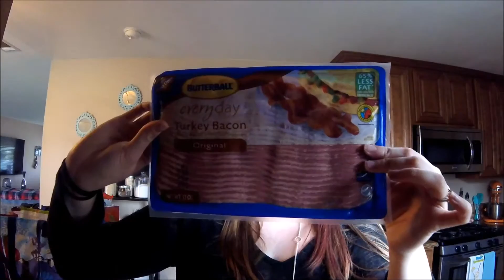Winco Haul | 01/20/17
Friday's awkward grocery haul. Join me for a Winco haul and I hope you enjoy Lovies!

                                                                                                    Samantha!